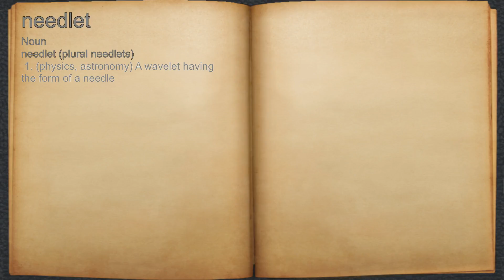What does needlet mean?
A spoken definition of needlet.

Intro Sound:
Typewriter - Tamskp